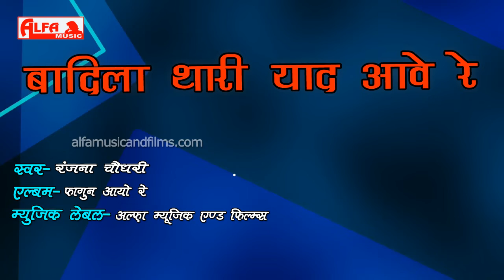होली गीत - बादिला थारी ओल्यू आवे रे | Ranjana Chaudhary | Alfa Music & Films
Song: Badila Thari Olyu Aave Re
Singer: Ranjana Chaudhary
Album: Fagun Aayo Re
Audio-Video: Alfa Music & Films
Language: Rajasthani | Marwari